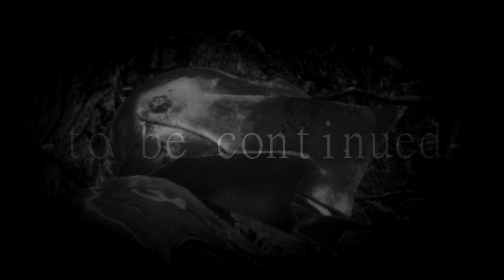ᵀʰᵉ ᴼᶰᵉ ᴹᶦᶰ ᴮʳᵒᵏᵉᶰ ᴬʳᵐᵒʳ ᴳᵘᶦᵈᵉ - PART 2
1 min in MS Paint, 10 years of regret, 1000 years of rendering. TURN BACK NOW DO NO̞̺ͫ̒̀̿̍T͙͔̲̹̩̝̈̈̄̐ͣ̓ͣ ̺͚̳͎͙C̼̻̺͎̘̮ͅḶ̤͖͖͒̓̈́̉I̪͓̬̝̼̫͊̚C͓͈̰̥͔̦K͖͎̝̮͔ͅ ̫̩̹Ṭ̣̼͎͚͎͛͑ͬ̇ͦͦH͕ͪ͆͑͑̆I̗̟̱͉ͧS̑ͤ̽ͣ͛̊ ̝̪̠͚̹̄G̰̰̳̑̅̏̓̓̃ͪÕ̗̚ ͚̹̪̩̞̯̌S͎̻̳̖̋̑Ă̫̩̦͙̖̲̗̔ͬ̄ͬ̃͗V̖͈̱̭̬͙̂̽ͨẼ̜̱͓̗̺ͤ̔̅ ̻ͨY̦O̙̞̯͈͉̘ͭ͑̃̔̈U̝͓̹͈̱̦ͪͣ͂ͣ͑Ṙ̺͖̤̠̜ͅS̭̜̤̫̬E̗̾̈ͯ̍ͨ͌ͅL̲͙̟͐̍͑ͭ̂̚F̯͇̫̞̞͎͕͌̌̾͗ ̱̲̺̜ͨͣ͒̃́P͚͕̠͌̈́̋̆̒̚ͅL͔͉̖̙̮͌̂̿ͅE͇̍̓A̹͕̙͓͇̋͊͑͛͋S̱͑̉̒̾ͭ̂Eͪ͆ ͅHͭ̉A͈͕͙͓̓͗̎Ṿ̦͓̄E͇̦̋͌̌ͫ̑ͤ̂ ̣ͭ̊M̰͕̥̫̙͓ͣ͋ͭ̋̚E̖̱͇̖̙͐ͤ̎R̄͒̅̅͂̏͆C̼̗̘͎͚̜̜Ỹ͉ ̬̣̥̗̜̈̇̔̒̈́̓̅D͔ͤͫ̌ͫ͗̂̈́Ọ̩̠ͮͭŇ̾̏ͤ̿ͧ'̥̬͚̥T͉̫̬̙͇̳͕ͨ ̤͖͔̘̒̈̈M̠̲̟͉͍ͭ͋̓͊ͪA͕͊ͦK̂́͐͂̋̿E͙̬̮̝͌̈̑̚ͅͅ ̰̎͂̈ͤ͒M̮͍͚̩̭̻̪ͯ̋̉E̞̹̱ͬ͑̂ ̦̬̪͈̤ͬ̇͆̿͐̓̚D͓̔̅ͦͩ̔ͨ̋O̭ͪ͐̇ ̣M͚̩͚̰̼̃̎ͩÖ̮̫̞̓̆ͭR̯Ẽ̠̀͒͛͛̚ ̘̺͔̞̱ͤ́I̓ ̞͔̲̲͔̲͛ͬ̈́̚D͈̫͈͚̫̂̏͊̿ͧOͦͬ̃N̹͙̰̺̦͚'͇͒͋ͧͮ̾̒̽T̳̗̏̎ ̰͚̯̇͒͗ͦW̗̮̤̱̻̝̥̽̍̂A̦͔̖̅͌N̞̮̝̱̫͓ͧ̽ͪͥͤT̞͓̫͚͎̐ͮͅ ̲̼̜ͭ̿͂ͅT̟͋̇ͣͩͫO R̫̾̋͆̑̚Ë̜̞̩̺̦̅͂ͅN̉̓̍͋̚D͇͙̻ER̼̜̣͇̃͌ͫͦ ̟̏̾͆̄ͮ̚S̟̙̼̲̖ͤ̀̆̍͒ͤȌ̯̲̓̒ͫ̋ͅS͙̱̤͍͖ͮ̐ ̄͌̓̉ͯ̆͒S̤̿͌ͧͬA̤̥̲͕̥̾ͫ̀ͨͤͯ̄V̪̘̺̪̤̌̍E̳̯̜̩̦̣̙̽͒ͮ ̭̲̰̗̿M̲ͭͪͥͮY̳̼͉̩͉͙ͥ̊̿̑ͨ ͓S̲̭͍̬̺O͔̞̲̳U̥͉͔͎͙͛̇̀ͧL̞̱̳͓ͩ̽̈̓.̺͔̺̗̠̪̪̽̎Ä̞̮̞́ͯͭͤ͒ͨW̰̰̍͑̅D̟͇͚͙͗̾́̾ͧͪ̾£

-͌̔̎MÛS͋̒̈́̔ͤI͒̆̇Cͪ͐͑ͨ̂ ͗̔ͦ̿ͧT͌̂̋̒Rͨ̌̐͂͋Î̓̋Bͨ̑́̓ͧ̃Ú̏͋Ṫ̊̽̓̔Ễ̑ͪͯS̄̒ͦͪͨ̍ͫ ̓ͩ̇̉̈́̌Tͤ͋̑̏ͣͣ̊O ̂͊̈ͨ̚TͪͭͣHͤͩĖͨͥ ̍CRÄ̾̈ͪ̓B͒̀̌͑̚ ͯ͒͋̅̈́O͐̋̑͊̎Vͭ̀ͬ͒̔E̅ͩ͋ͦ̉͋R͆̌ͦL͐̐͒̋ͤ̉͂Ȯͦͤ̅̈R̊̏͊̾̄D̋ͮSͨ̂͂-̿͂
̔ͨ̅̅Ni̒͐ͥ͒ͦͧ͆gͯͮͬ̓h̊̋̿̾̒͗t̅̅̑̋̀̀m͛ͣͪͮ͐a̐͐ͤͧ̎ͥ͛r̎͋ͨ̅ͩ̓eͪͫͫ̓̐͛ ͗̒͆̌́̽ͯSpeͧ̇̉ͦ͂ͬl͆́ͥ̌̏ͦl ͋ͪ̍͒-̒̂͒͗ͨ̑ ̊J̾̾ͦ̅̐̒oͦ͋̈̓͗j̿͋̓ͭ̐̃oͯ̉͑̈̎̑̿O̔̈̾S̀T͂̀͂̌ͫ͋̏
̽̓̑C̎͆̿͂̅ä́sa̓̋ͥ͛ ͫB̊̐͌͊͌ͭ̇o͋̈́s̎ͦ͛s̽̈͛ͩͯ̉̚aͤ̉ͪͪ̊̎ ̒̀̌̓̽̔ͦNͣͯo̎͑v̒̊͛͂ͫ̐aͤ ͩ̑̉̐- ͛̾͒ͤi͛nͨ̌̾͒c͊̾͑̐ͪ͑o̾̾ͫͯmṕ̐̇ͨͥ̃eͦ̾̐̀̚t͗̓̏ẽch͐̿̊̒͌̽̚.̉̋̍̓̚cͮͩ͌̊o͑ͭm͛̈ͦ̓͋ͨ
̿V͐̉̽̎ͨ̌ͩo͂́̎yͦ͐̋ãg͐eǑ̊f̉̈́͋̓͆Dͣ͑̐is͐̐̅͑̒c̔̌̔̄̔̃ovͨ̄ͧe͂ͦrͬ̄ͣ̋ͣyͪ͌̽ͨ ͯ͆̀́͆̽-̀̋ ͗̒ͮíͣͫ̑̊ǹ̓ͫ̍ͭͦ̚c̏o͂̓̓ͣ͗̒̓m̆̽̄pet̀͗ë̐̏ͯc͗̓̍̈́h̑ͬ̓̏̊.̎̈̏cṓ̒ͥͭ̈́̄mͯ̂͒ͨ̏̋
C̏̑ͫ͂̏̈ͤa̐̾̍͛r͊e̐fͤr̔ͩ̂͒e͗ȅ̎̐̈ ͭ͛̌- ̂ͬ̒n̈́̇̇ͤ̆č͆̆̎ͪͬ̚om͛̃ͦ̒͋̋ͧpẽt̉ͮ͗̐͋e͐͗cͥ͑͋͆ͤh̋̋̍̅.ͧ̊ͬ̚cͣȯ̿̈́͑̐͋m̐̈́͋h.com